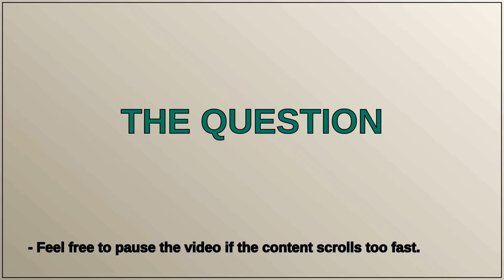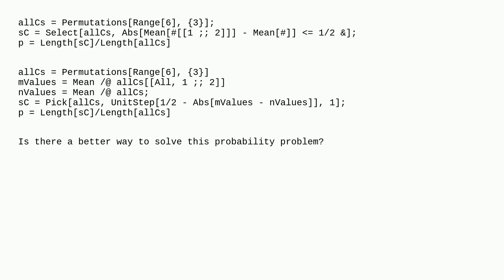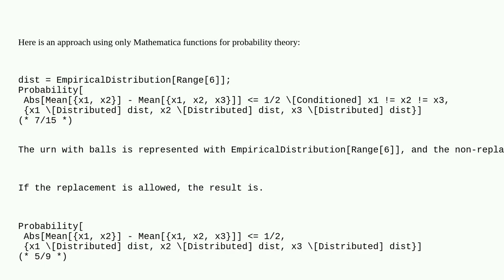Mathematica: A probability problem involving no replacement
A probability problem involving no replacement

A special thanks goes out to the community

  probability-or-statistics